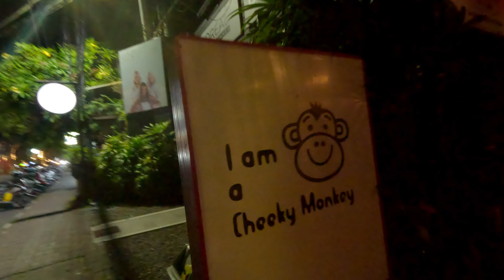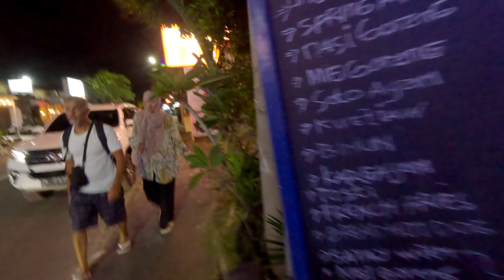Night Walk from Sindu Night Markets to Artasedana Supermarket Sanur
Street walk in Sanur